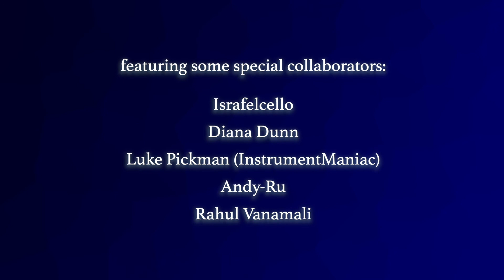NEW ALBUM ANNOUNCEMENT??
Introducing Wishing on a Star Piece, a chamber music led album of music from Super Mario RPG. Featuring completely re-recorded and re-worked arrangements of all my early SMRPG covers, a super fun new track, and some stellar guests :)

Album art by Enkou (@oolongnoon)

Get your own music up on stores with Soundrop, my preferred distributor!

🎻 My Audio & Video Gear ➜